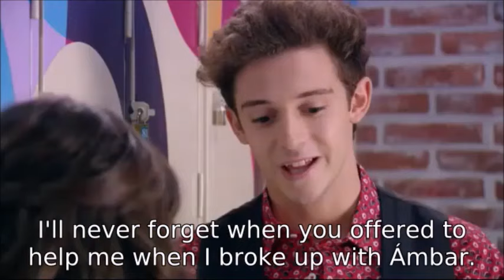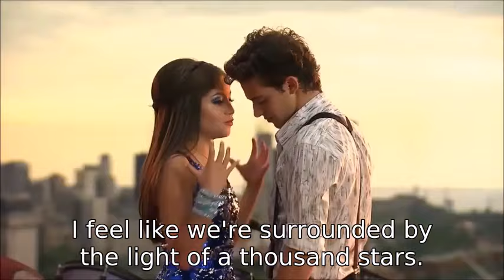Soy Luna | Lutteo through the seasons (season 1)